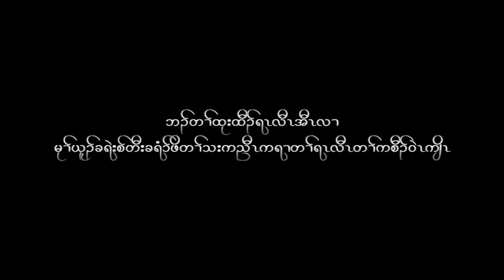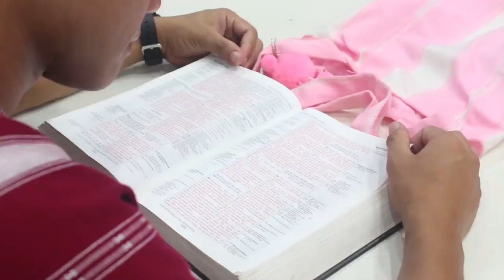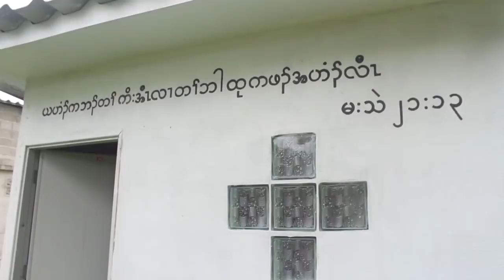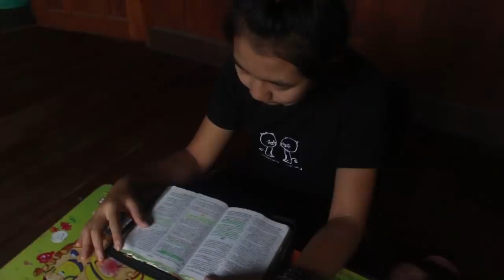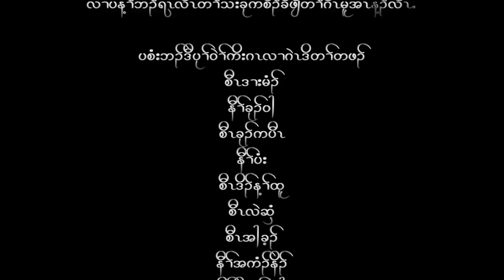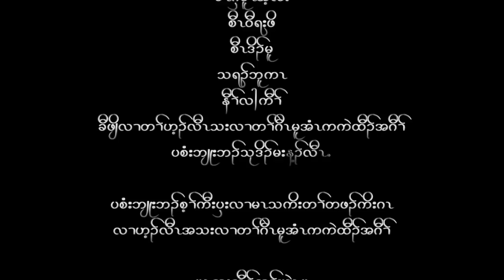Karen Movie Live And Work... New Life 2 720p (Sud Thai)